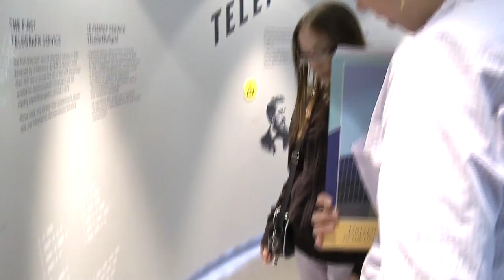ITU VIDEO HIGHLIGHTS: ITU Girls in ICT Day 2013 at ITU in Geneva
ITU VIDEO HIGHLIGHTS: ITU's ICT Discovery visit and US Mission Celebrates Girls in ICT Day with ITU @ ITU HQ, Geneva, Switzerland, 25 April 2013.

The U.S. Mission collaborated with the International Telecommunications Union (ITU) on a program to celebrate Girls in ICT Day, which included a series of technical workshops designed to give girls hands-on experience in programming computers, making films, designing mobile phone applications, and managing satellites. ITU launched Girls in ICT Day in 2010 to inspire girls to consider a career in technology as while women are half the world's population and half the world's talent, there's a persistent gender gap in the Information and Communication Technology (ICT) field. Ambassador Betty E. King spoke to the group of 70 students and impressed upon them of the importance of ICT and the opportunities it presents; it "has become increasingly the means with which people learn, become informed about the world around them, connect with friends and opportunities, and give themselves a voice." One of the Mission's first-tour Economic Officers, who earned a PhD in Computer Science, taught a workshop on programming and writing code. Her goal was to introduce the girls to the world of programming, demystify code, and open their eyes to the possibilities offered by a career in ICT.